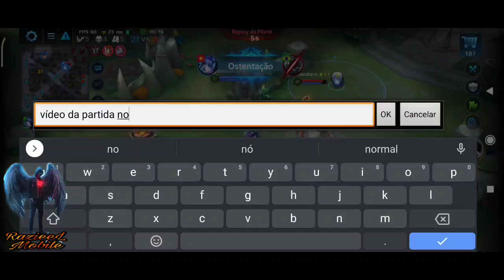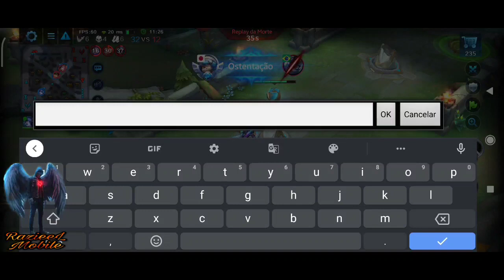Heroes Evolved, Cleópatra, Skin Maga da Rosa 🌹 , gameplay + build c skin de check in , mid lindo